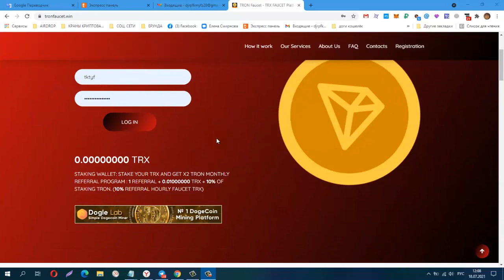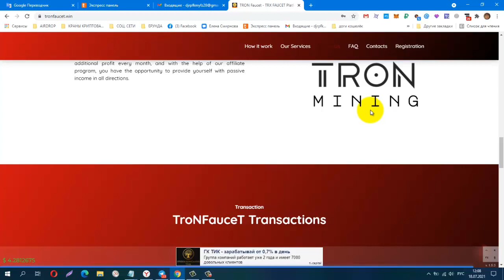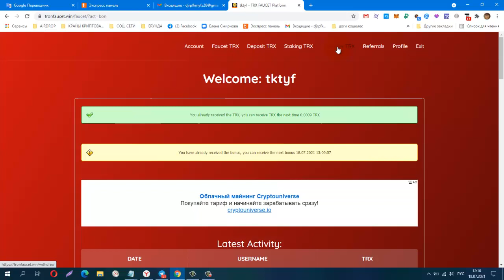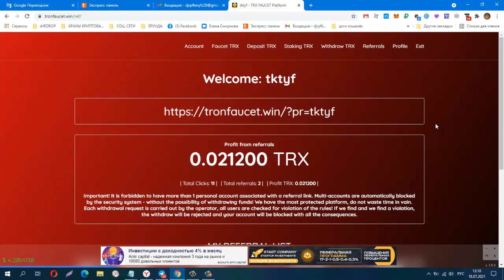Без вложений! №1 TRON FAUCET, ПОЛУЧАЙТЕ свой TRON каждый ЧАС, вывод от 50 trx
Телеграмм канал, Заработок в Интернете
КОШЕЛЁК payeer.
Perfect Money (Перфект Мани).
обменник Magnetic Exchange
регистр.
постепенно будут добавляться новые краны.
Мои дополнительные ютуб каналы
payeer P34908762
Сбер банк
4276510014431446